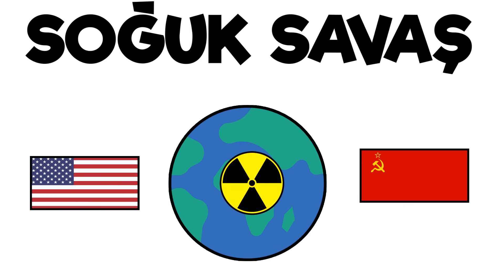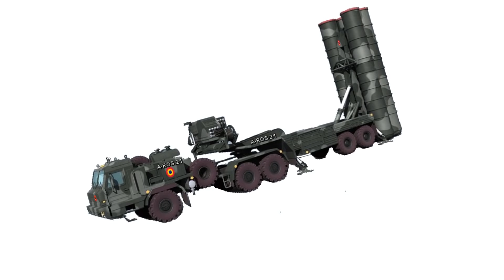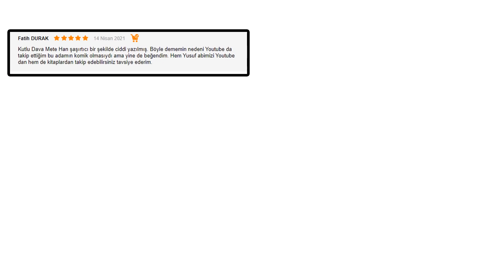RUSYA - UKRAYNA SAVAŞI - 2021 Avrupa Savaşı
BAĞLANTILAR